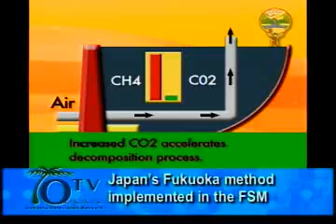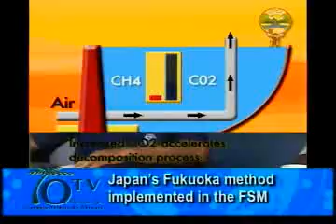Japan's Fukuoka Method Implemented In The FSM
By Rolynda Jonathan

The Federated States of Micronesia namely the Capital of Pohnpei has completed a pilot project that transformed a large portion of its waste site into a semi-aerobic landfill.
The landfill was transformed using a Japanese technique called the "Fukuoka Method".
The method essentially reduces toxic levels that harm the surrounding environment as well as decrease methane gas levels in the air that contributes to global warming.
According to the Japan Embassy in the FSM, the FSM is one of 14 member-countries that have benefitted from the Japan Promotion of Regional Initiative Solid Management or J-PRISM. The landfill transformation pilot project is the largest contribution to the island nation through this initiative.
The project, according to reports, was introduced to set an example for the Pohnpei State Leadership following discussions of funding a new landfill site as well as an opportunity for the State to tackle mounting pollution problems.
The newly transformed landfill was handed over to the State Government on June 27th.